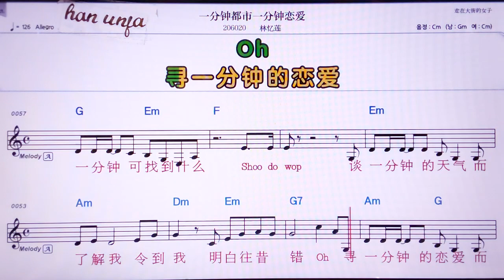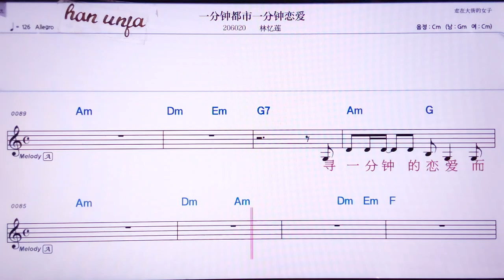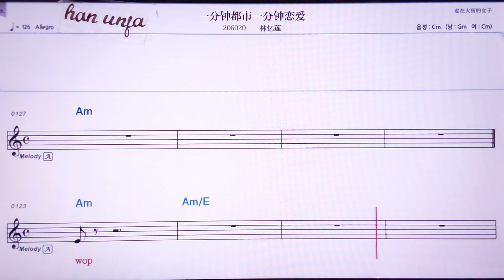💖이펀쭝뚜쓰이펀쭝리앤아이/린이리앤 👍MR,노래방, 악보, 코드,Karaoke With Sheet Music